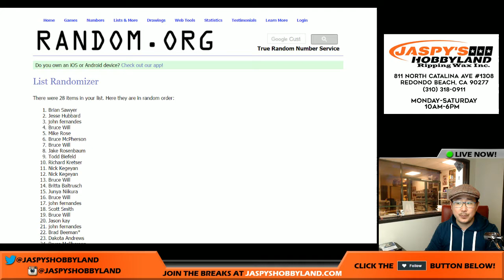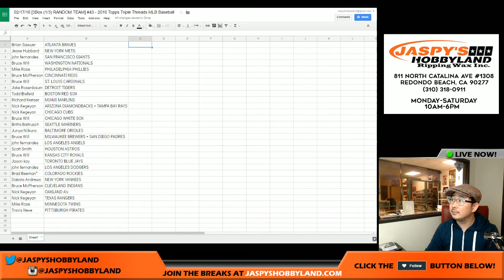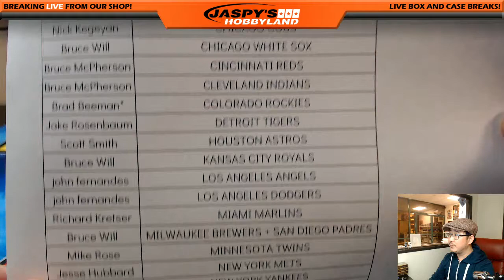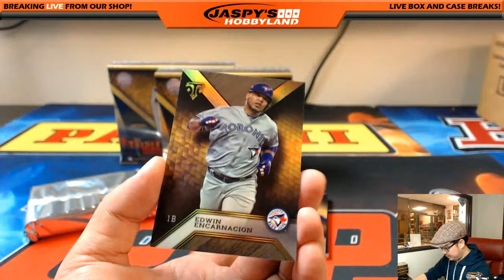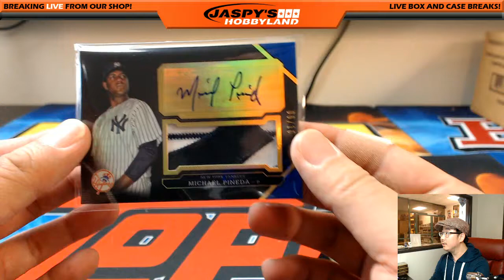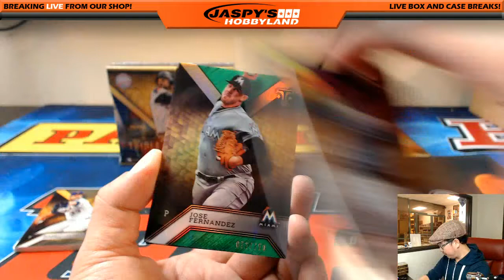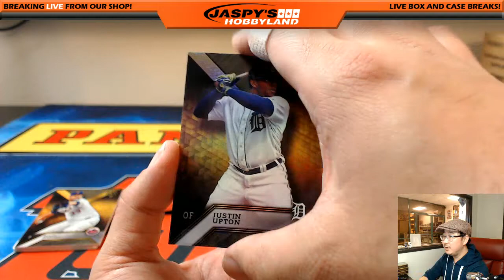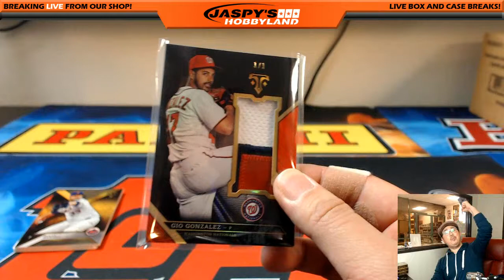02/17/16 [3Box (1/3) RANDOM TEAM] #43 - 2016 Topps Triple Threads MLB Baseball